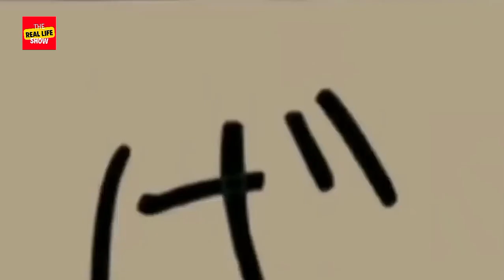Shinchan in hindi|shinchan new episode in hindi|shinchan without zoom effect in hindi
Shinchan New Episode 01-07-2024 - Episode 01 - Shinchan Cartoon - Shinchan In Hindi - Shinchan Movie

Shinchan
Shinchan videos
Shinchan cartoon
Shinchan in Telugu
Shinchan movie
Shinchan new episode
Shinchan new episode in Tamil
Shinchan new episode in hindi 2024
Shinchan new movie in hindi
Shinchan new episode in hindi without zoom effect 2024
Shinchan in hindi without zoom effect in hindi new
Shinchan in hindi food episode
Shinchan in hindi movie full new
Shinchan in hindi new episode 2024